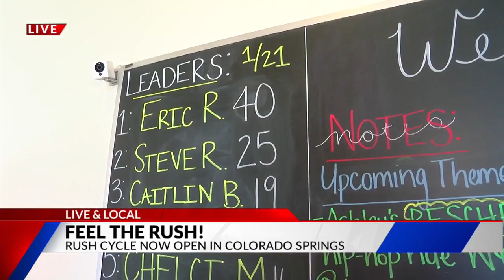LIVE & LOCAL at Rush Cycle on FOX21 Morning News